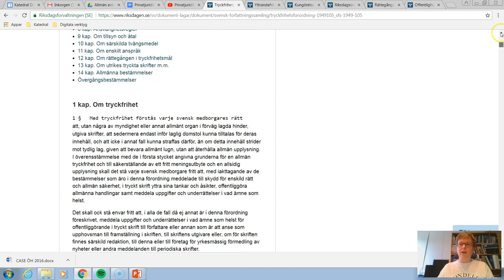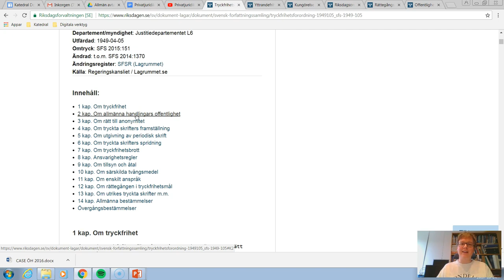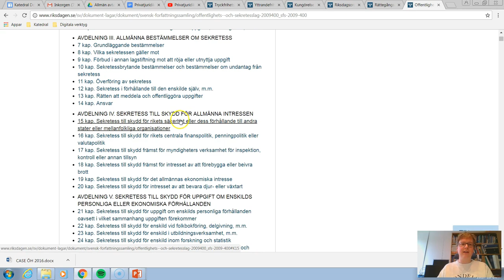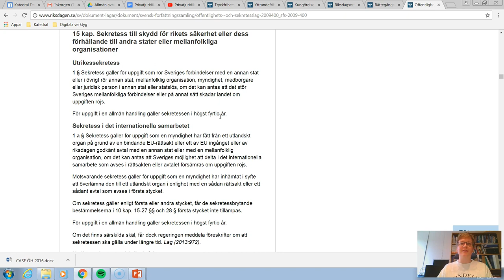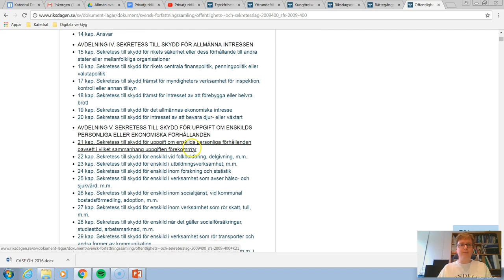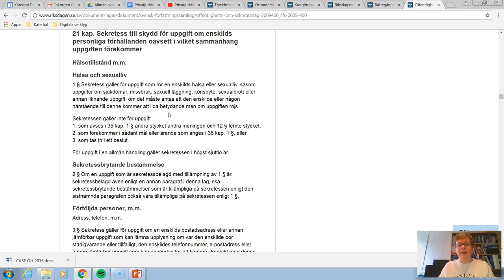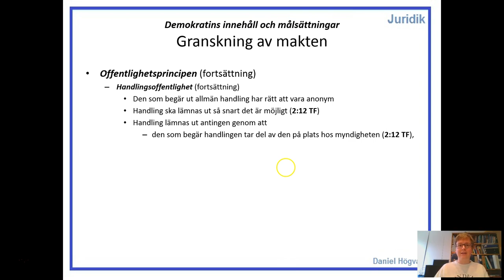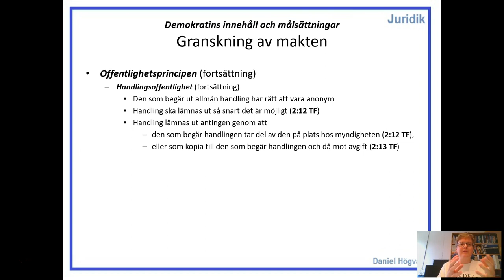Demokratins innehåll och målsättningar - Del 3.8.2 - Handlingsoffentlighet